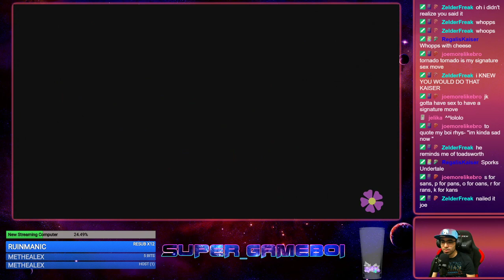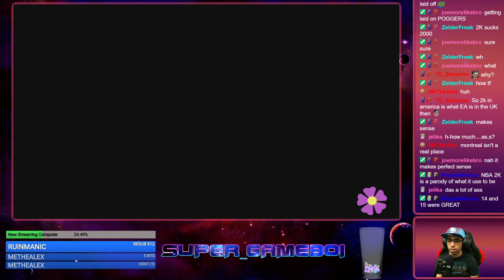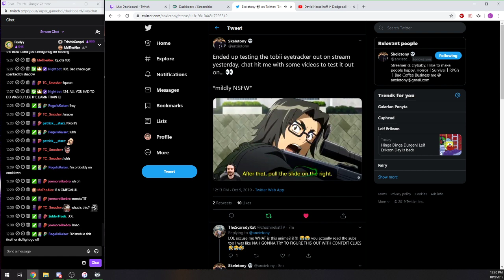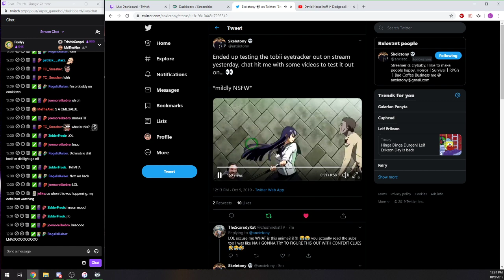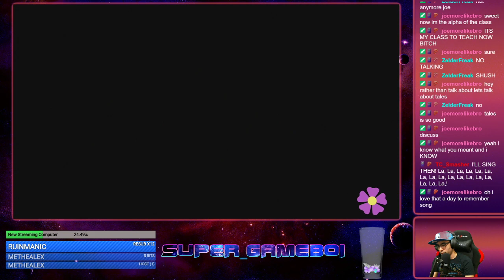Chao Resort Island Part 1 | Twitch Stream